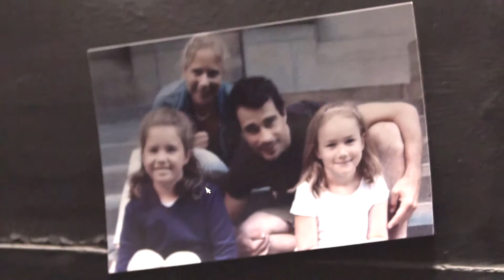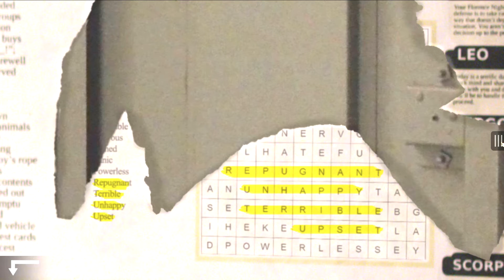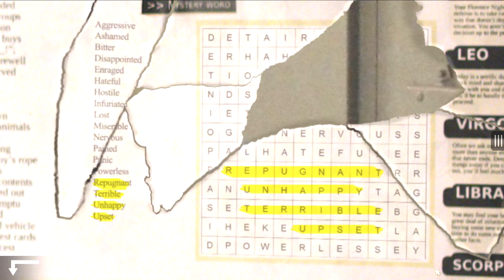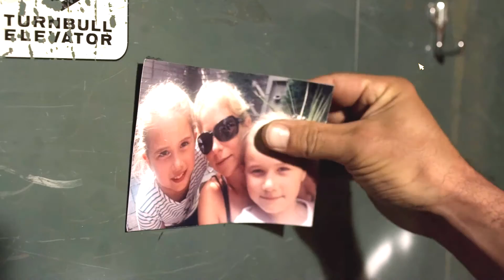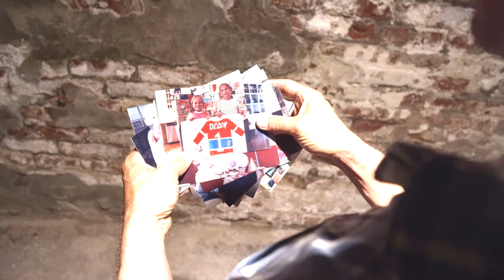Missing: An Interactive Thriller - Episode 1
Missing: An Interactive Thriller is an episodic FMV (Full Motion Video) game. David Newcastle was kidnapped for reasons undetermined as of yet. He was thrown into an abandoned building where he must use his wits and courage to overcome the obstacles that barred his way. All the while, taunting words and pictures of his family haunts him as he traversed through the corridors of his prison. Was his family captured as well? Will he make it out alive?

All copyrights belongs to Zandel Media

For those who needs it...

Some of the Solutions to the Puzzles:

First Block Puzzle: 2:56

Locker puzzle: 5:31

Location of Word Puzzle Pieces: 4:26 ; 4:34 ; 4:39 ; 5:00 ; 7:10

Word Puzzle: 7:34

Master Padlock Code: 9:22

Second Block Puzzle: 16:25

Location of key code: 20:53

Cabinet Drawer puzzle: 27:02